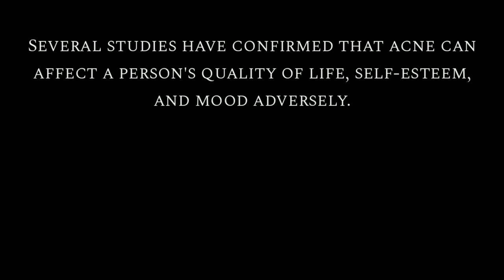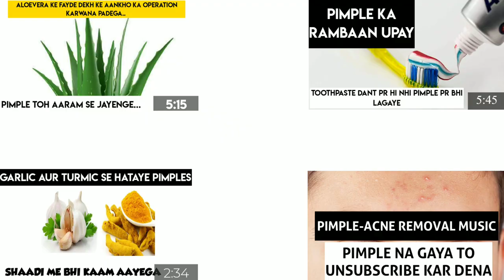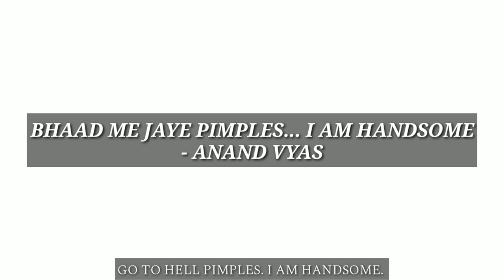O Pimple Re.. | Silent Short Film | Comedy | On Pimples | Andy Vyas Films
O Pimple Re.. - Silent Short Film - Anand Vyas - Andy Vyas Films

"O Pimple Re" is a thought-provoking silent short film that delves into the world of pimples and the impact they have on our lives. Written, acted, and directed by Anand Vyas, this film explores the emotional turmoil and insecurity that comes with the condition, and how it can affect one's self-esteem and relationships. With powerful performances and a poignant storyline, "O Pimple Re" is a must-watch for anyone who has ever struggled with acne. Now available on the Andy Vyas Films YouTube channel, this film is a true work of art that will leave a lasting impression on its viewers. Don't miss out on this powerful and moving film.

Hi, My Name is Anand Vyas and You Are Watching My Channel:- Andy Vyas Films

Watch My Short Films